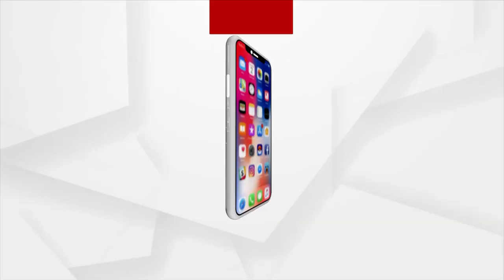Odisha Panchayat Election: Odia Actor Zilla Parishad Candidate Aspires to help people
Bhadrak district Bhandaripokhari zone 22 candidate Swaraj Mohapatra was seen acting small and big in Odia films.